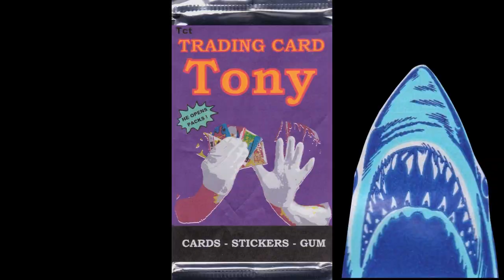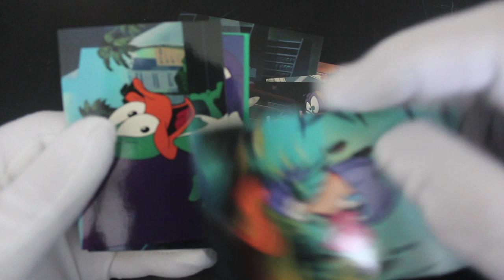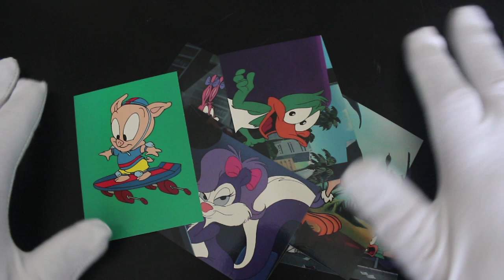Trading Card Tony #440 - Tiny Toon Adventures - Pack Opening!